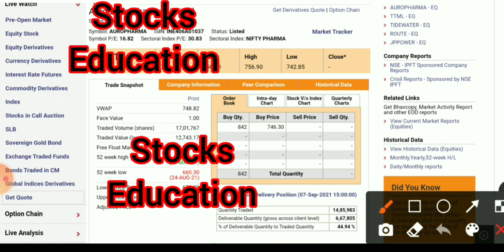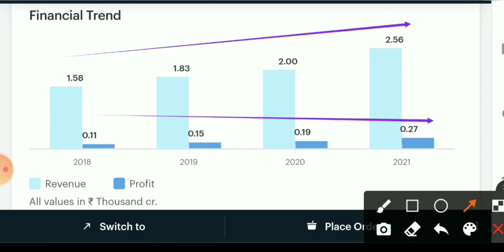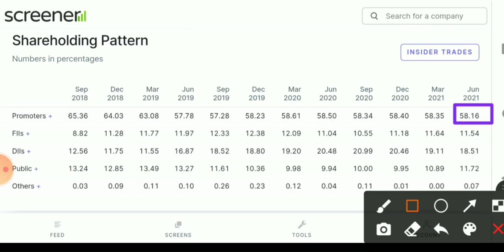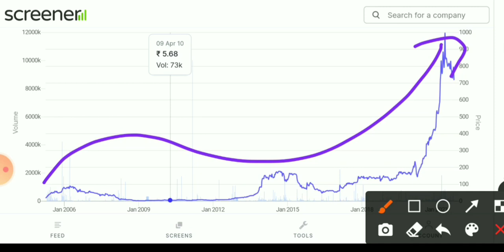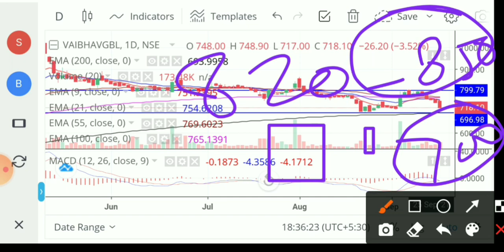Vaibhav Global Share latest news। Vaibhav Global Share। Vaibhav Global Share analysis